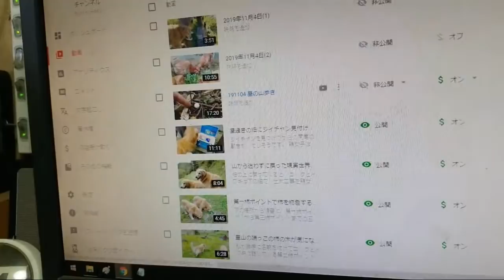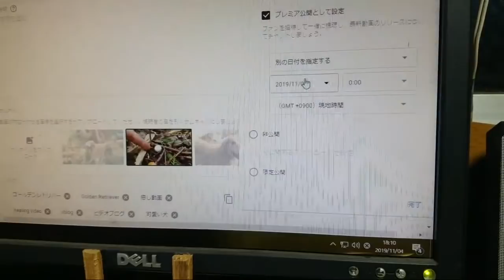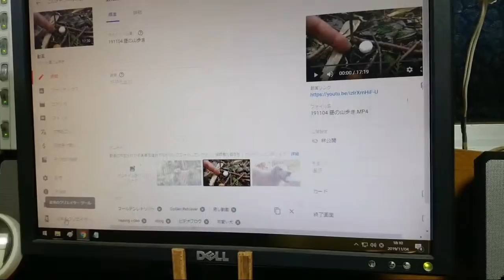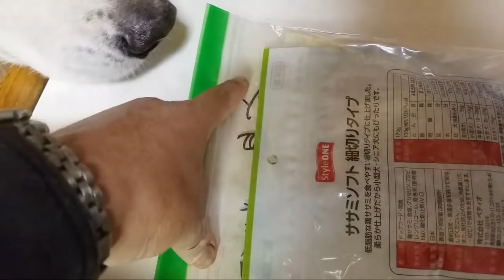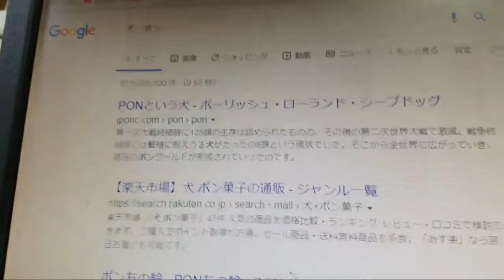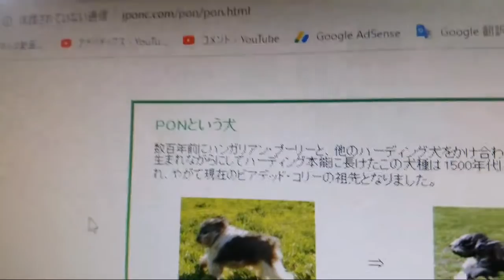[ﾗｲﾌﾞ配信済] 夕焼けの空とゴールデンレトリバーに響く時報音楽